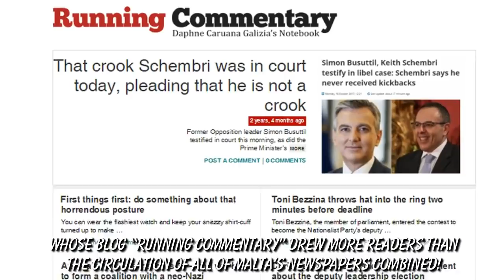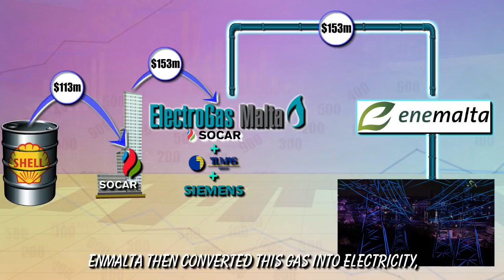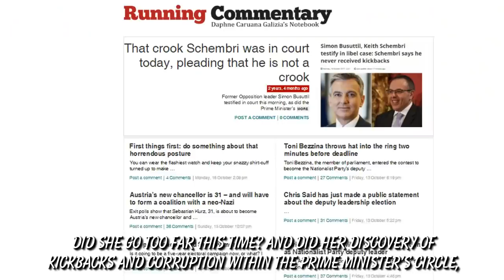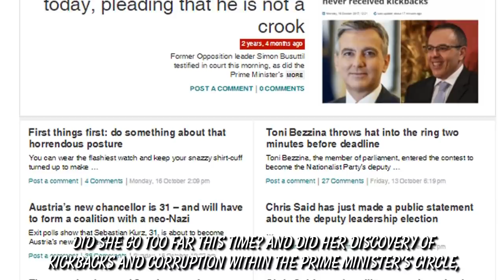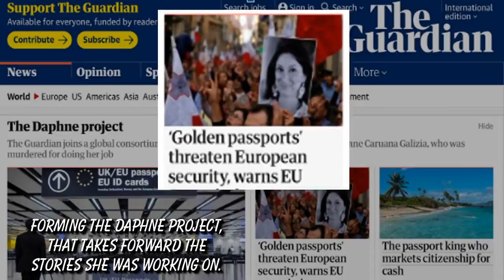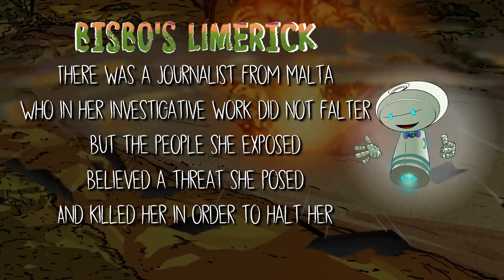Investigative journalists around the world are being silenced. Before Khashoggi, was Daphne Galizia.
In our continuing series on attacks on journalists, this time we cover Malta's fearless investigative journalist, Daphne Caruana Galizia. 3 years of continuous protests after her death led to the eventual resignation of their Prime Minister, Joseph Muscat. "The Daphne Project", supported by 18 international media organisations was founded in her honour to take forward her work.

Correction:
7:02 we have inadvertently interchanged the images of Chinese dissident, Ilham Tohti and Russian journalist, Alexandr Valov.

Sources

The Guardian
Suspect in Daphne Caruana Galizia murder says he got tipoffs from official, Jennifer Rankin, December 5, 2019
MEPs to send urgent mission to Malta over Caruana Galizia case, Daniel Boffey and Juliette Garside in Valletta, November 29, 2019
Malta losing money 'hand over fist' from Azerbaijan energy deal, claim experts, Juliette Garside, April 25, 2018
A bomb silenced Daphne Caruana Galizia. But her investigation lives on, Juliette Garside, April 17, 2018

Malta Murder Investigation Closes In on ‘Mafia State’, Andrew Higgins, Dec. 19, 2019
Brutal Killing of Journalist Exposes ‘Something Darker’ in Malta, Andrew Higgins, Oct. 21, 2017

The Times of Malta
How Melvin Theuma 'arranged' the murder of Daphne Caruana Galizia, Edwina Brincat and Diana Cacciottolo, December 4, 2019

The Mint
Europe has a big Malta problem that could shake the Union up, Chitra Subramaniam, Dec 10, 2019

Reuters
Mystery company named by murdered Maltese journalist is linked to power station developer, Stephen Grey, Tom Arnold, November 9, 2018